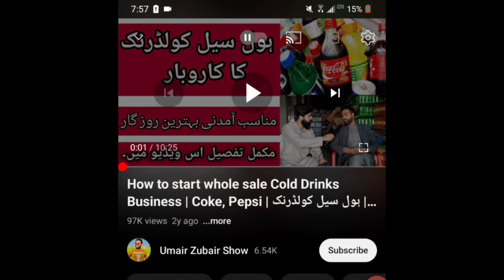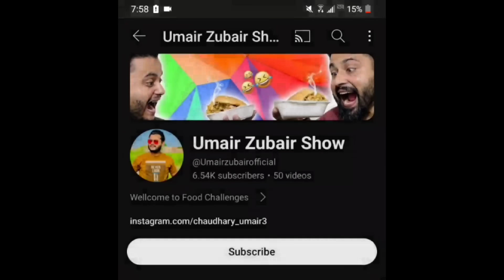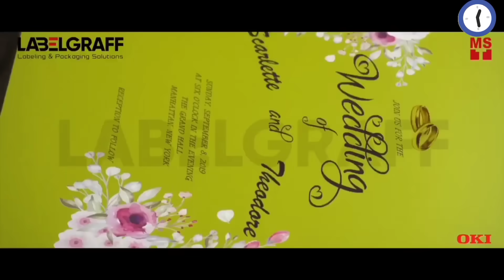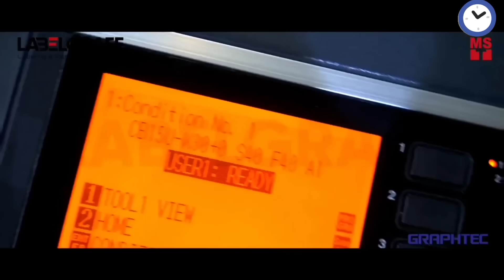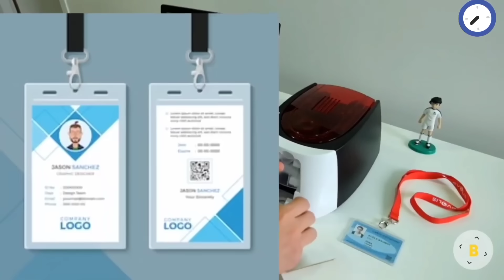10 small business ideas under 15000 | New High profitable business ideas 2023 | New busines idea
Hello wellcome to business update youtube channel ...

10 small business idea 2023
10 New business ideas for women at home
10 small business ideas for students
Part time business idea 2023
10 part time business ideas in pakistan 2023
business ideas
business idea
new business ideas 2023 in pakistan
business ideas 2023 in pakistan
best business ideas 2023 in pakistan
small industry business in pakistan
small business in pakistan
biznes idea
bussiness ideas
home business ideas for women
pakistan business ideas
business ideas pakistan 2023
ideas for small business
low investment business ideas
small machine at home
small manufacturing business
small new business ideas 2023
unique business ideas
2023 new business ideas
baby boy shalwar kameez cutting and stit..
best business ideas 2023 under 10 lakhs
best business ideas in pakistan
best small business to start
big business ideas
bisnes idea in pakistan
bisnis idea
bisnis idea in pakistan